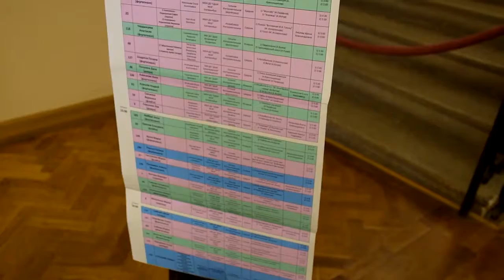Музыкальные звёздочки 2018 г.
Конкурс-фестиваль на лучшее исполнение музыки уральских композиторов.